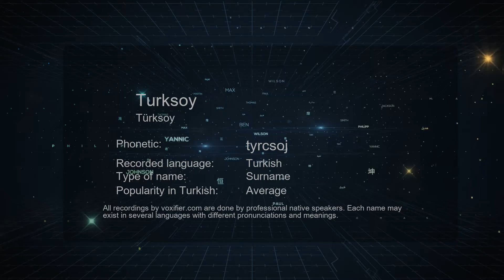How to Pronounce Turksoy (Türksoy) in Turkish - Voxifier.com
This is the Turkish pronunciation, gender, and phonetics recording of the name Turksoy (Türksoy). The same name may exist in other languages with different pronunciations. Check the meaning of name along with other possible pronunciations or similar names for free Voxifier uses the help of expert linguists to simplify pronunciations by replacing some special sounds with sounds more commonly available across all languages.